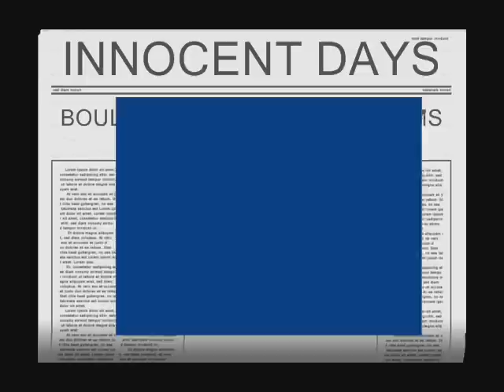Innocent Days: Boulevard of broken dreams - Green Day cover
The "Innocent Days" - Italian kid band of Casal di Principe (Caserta). This is the gig for the end of the school year, June, 15 2008. They have played for 1 hour before a very warm and sharer crowd. Their reference is "Still Pending", kid-rock band in Portland (Oregon), of whom have become friends over the Internet (the name chosen, Innocent Days, is the same as the title of the first CD of Still Pending). In this concert they have also played two song of their friends and idols Still Pending. The dream of "Innocent Days": to meet Reed, Grant and Andrew. Will be possible? perhaps... who knows...